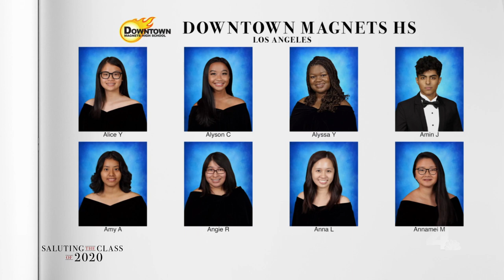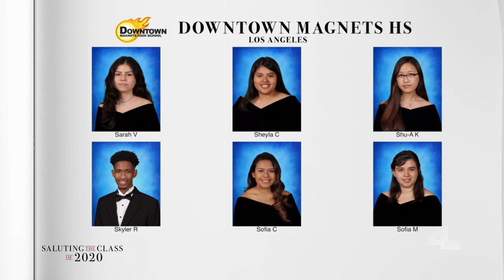Saluting the Class of 2020 -- Downtown Magnets High School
Saluting the Class of 2020 from Downtown Magnets High School in Los Angeles.

About NBCLA